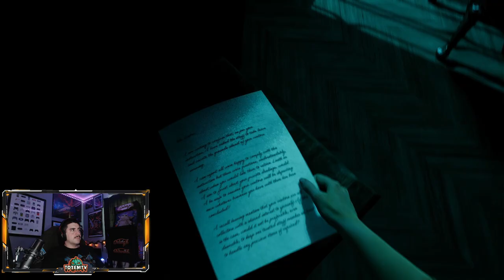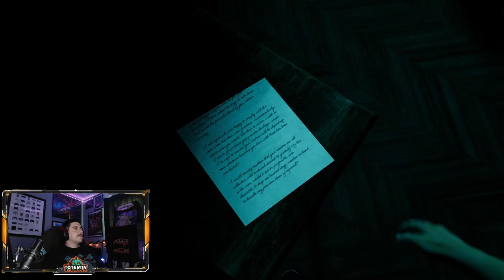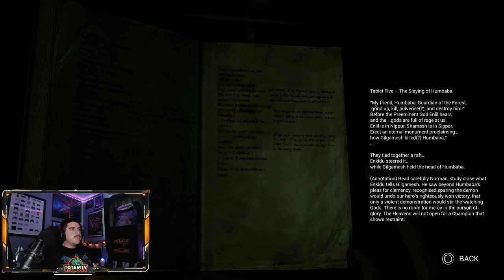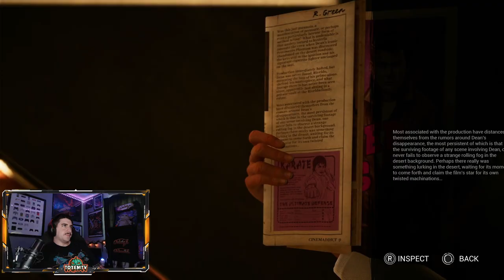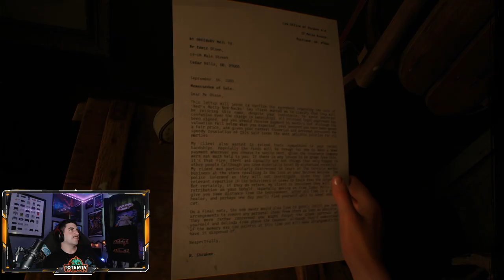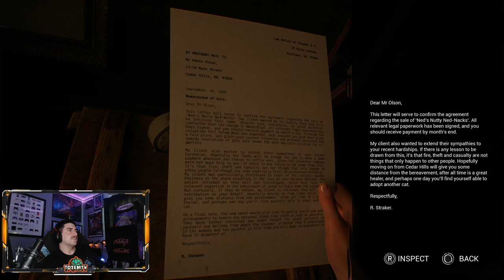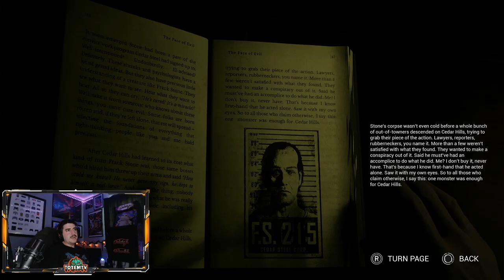THE ENTITY HUNGERS - EPISODE 1 | Casting of Frank Stone